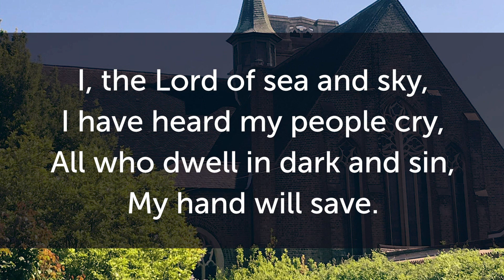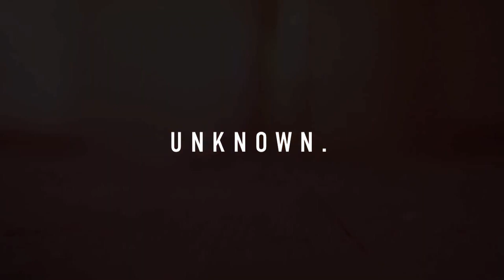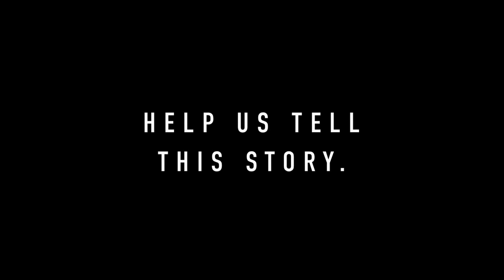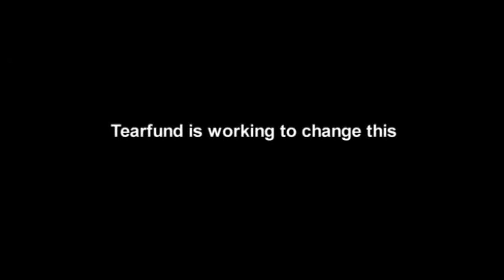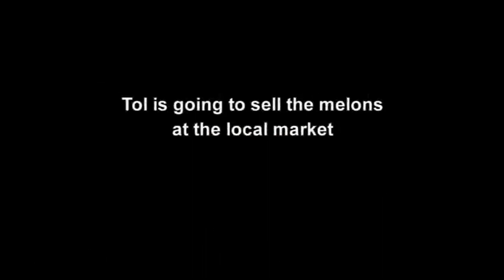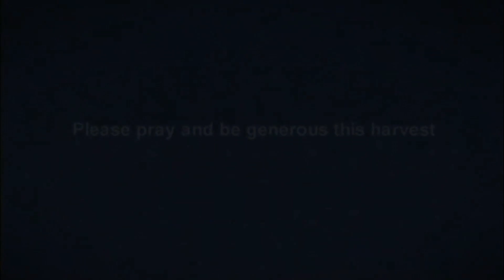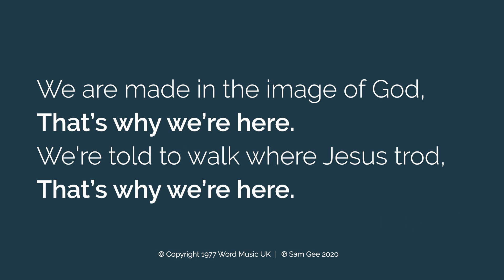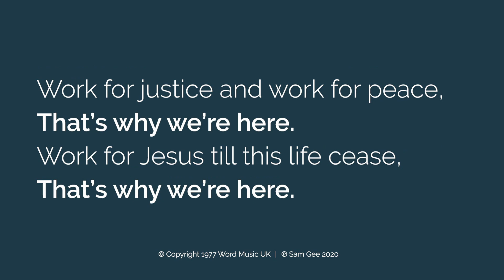25th October 2020 0930 Morning Worship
Leader:  Regina
Preacher: Revd Amanda Johnson
Readings: Matthew 14.13-21

Music performed under CCLI license number 44448